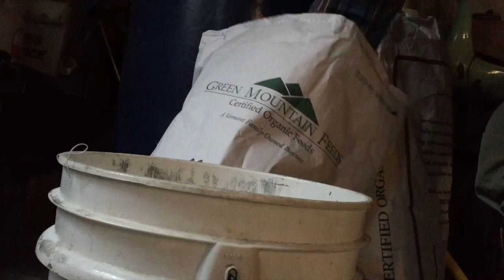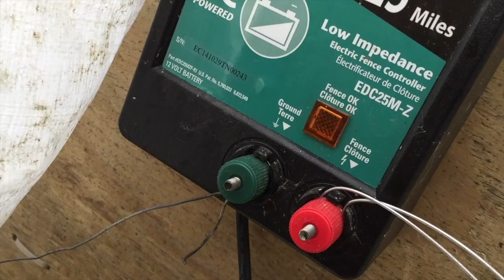Feeding Chickens on Pasture!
Feeding our barred rock chickens and khaki Campbell ducks that are on pasture. The poultry netting works awesome!  Checking on the meat birds and barred rock chicks. The broody hen should be hatching the chicks soon! Weekly Video Uploads